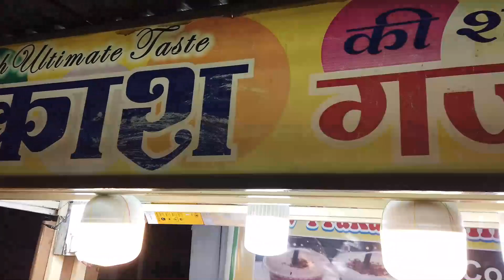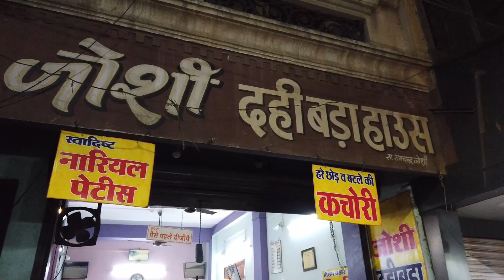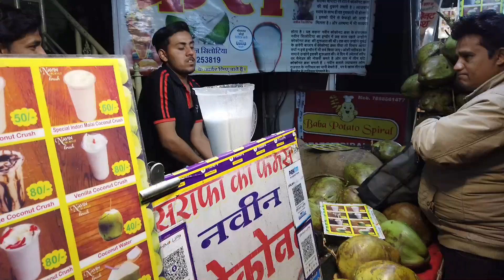Indore Food Vlog | Sarafa Bazar |Ep: 9 | Madhya Pradesh Travel Series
Food Exploration to a different level…Night life of Indore on a New Year’s eve…at SarafaBazar.

Location:
Sarafa Bazar, Indore, India – 452002.

Food Items we tried:
1.
2.
3.
4.
5.
6.
7. Special Lemon Soda
8. Malpua with Rabdi
9.